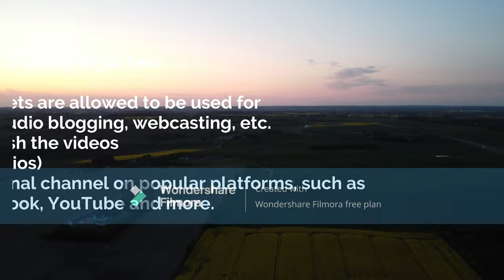Wondershare Filmora Free test 1 min video creation - RapeSeed Field 2023 Grejs E18 afkørsel 2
This is a first test "edit" of Wondershare Filmora video editing - free version

it was a fast experience and a bliss to work with but at the end it surprised the creater requiring to make an account and the exported video was watermarked
the video was edited to end at 1min sharp.. when finished i noticed there was a second extra

i will try other free programs and test and perhaps rate the video editing software for home use.
suggestions in the comment field